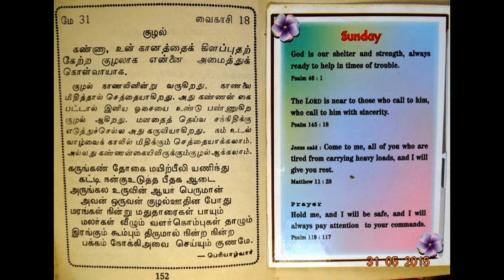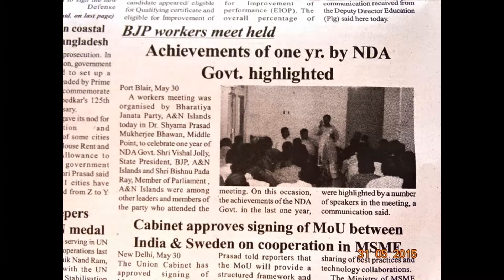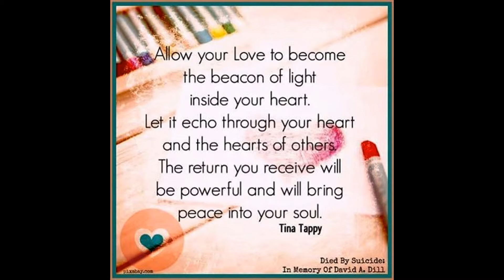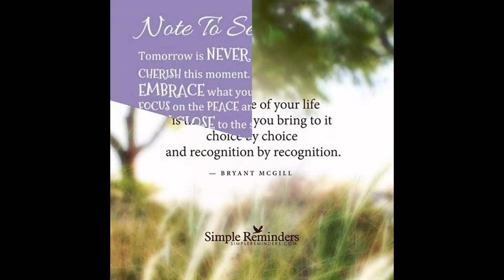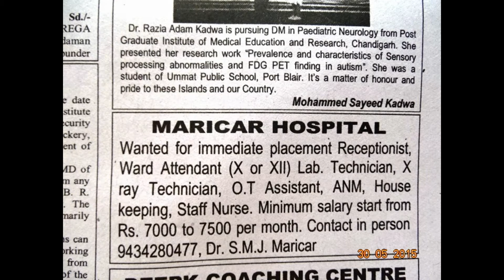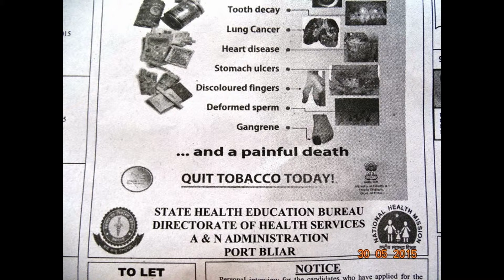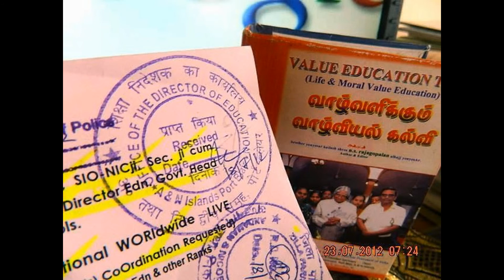SlideShowHon'bleRastrapathyJi- CONGRATULATES-HE-NIGERIA- PRESIDENT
Hon'ble PRESIDENT OF INDIA CONGRATULATES MAJ GEN. (RETD.) MUHAMMADU BUHARI ON HIS ASSUMPTION OF OFFICE AS THE PRESIDENT OF NIGERIA  -(-newsLIVEdigitals-)-
Hon'ble  President of India, Hon'ble Shri Pranab Mukherjee has congratulated His Excellency Maj Gen. (Retd.) Muhammadu Buhari on his assumption of the office of President of the Federal Republic of Nigeria.
In his message to His Excellency Maj Gen. (Retd.) Muhammadu Buhari, Hon'ble  President has said, “On behalf of the Government and the people of India and on my own behalf, it gives me great pleasure to convey to you warm greetings and hearty congratulations as you assume the office of President of the Federal Republic of Nigeria.
Your success in the Presidential elections held in March this year is testimony to the endorsement, by the people of Nigeria, of your vision for a new era of peace, progress and stability in your country.
India and Nigeria have a time-tested and robust bilateral partnership which has been cemented by our shared history of struggle against colonialism and apartheid. We look forward to working closely with you to further deepen the multi-faceted partnership between our two countries”.-(thanking Hon'ble RastrapathyJi) - NEWS LIVE DIGITALS - Hon'ble PMOindiaJi other Dept and Ministries LIVE digitals and more information SEARCH - VISIT Official IDs - edweepNews, yenyesar globalmedias and other IDs - thanking - E DWEEP I NEWSPAPER - EdweepNews, edweepNews - thanking Medias & thanking ALL !!! - LONG-LIVE-dinamalar net WORKS
thanking nandrigaludan - Dr.PonRajJi.